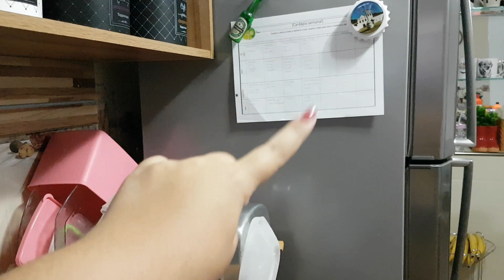COMPRAS DE MERCADO POR SEMANA/ MINHA FACULDADE/ JANTA SIMPLES E RÁPIDA